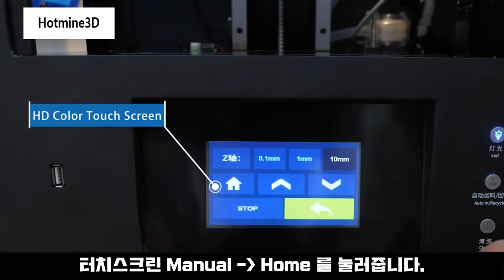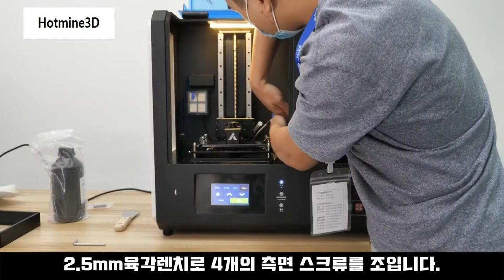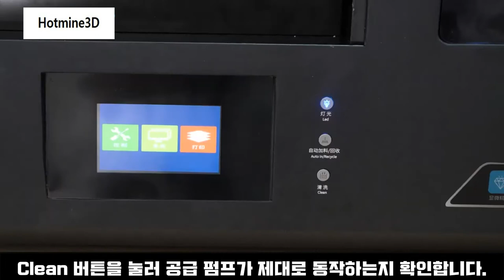hm 500l LCD 3D프린터